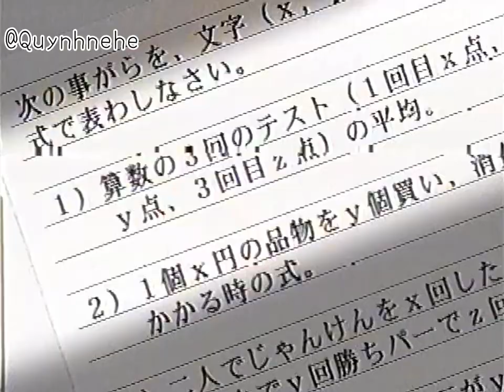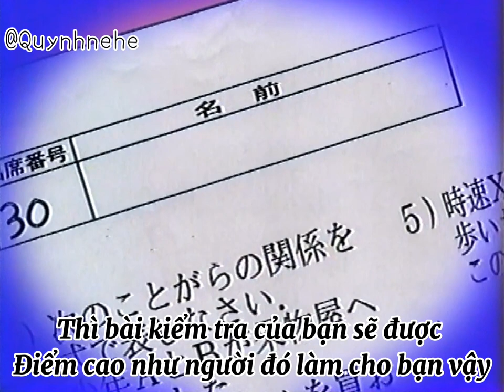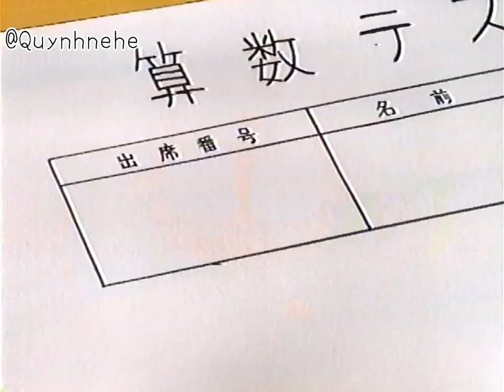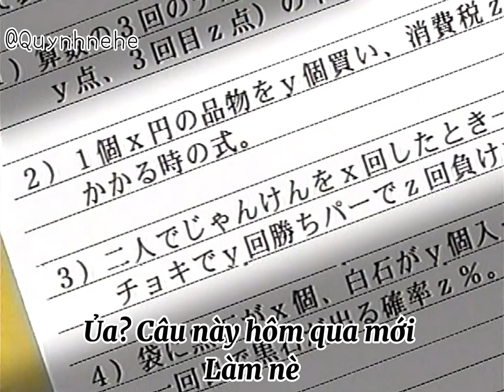Miko cô bé nhí nhảnh - Kocchi Muite Miiko (Vietsub) tập 5 - Bài kiểm tra thật là khó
Trong tập này, Miko gặp trục trặc với bài kiểm tra toán? Cô bé đã tình cờ xem được cách bói toán trước kì kiểm tra. Liệu Miko có thành công không?
Original video: Mamoru no trunk